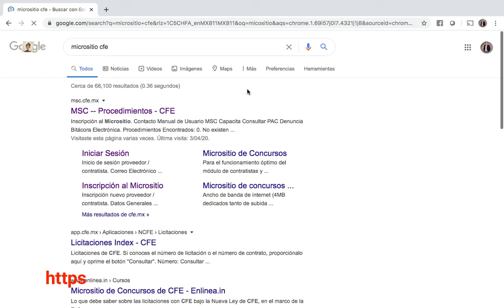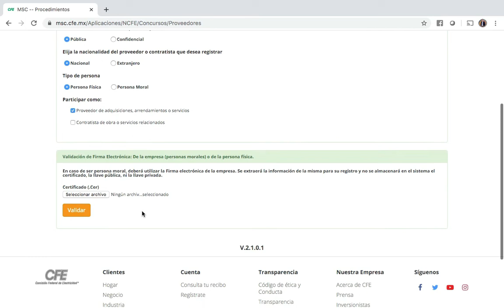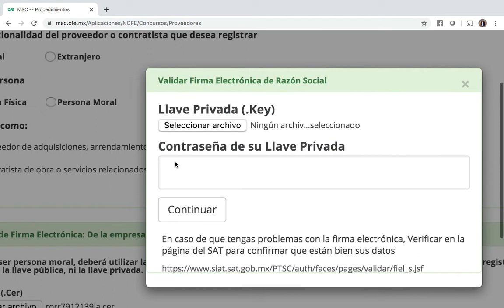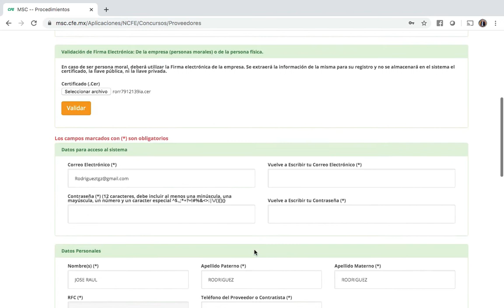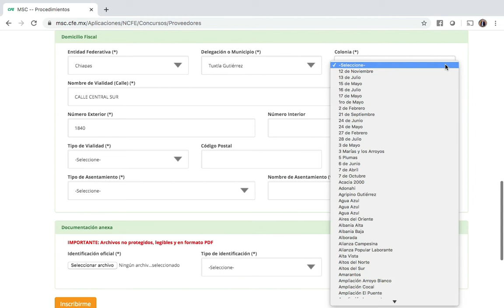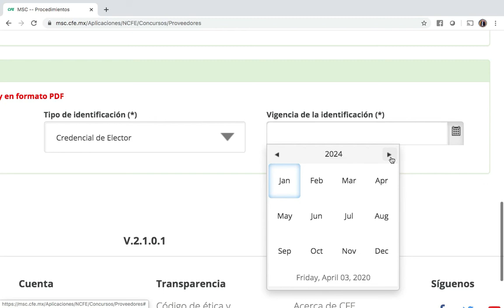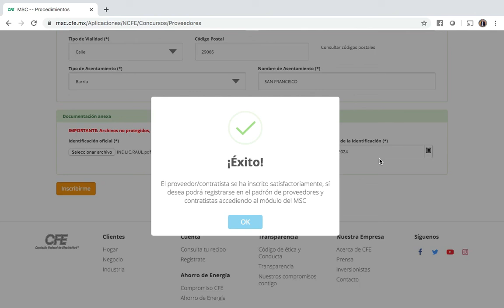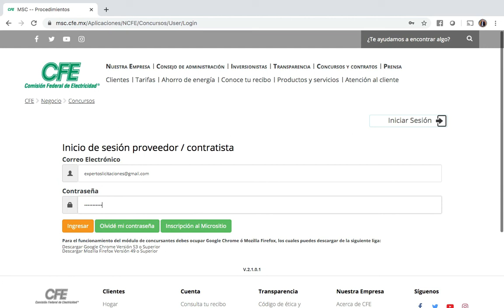Cómo registrarse en el MSC Micrositio de CFE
Aquí te guío paso a paso como inscribirse a la plataforma de compra MSC Micrositio de CFE, para que puedas ser proveedor de CFE y poder vender tus productos y servicios.

Conviértete en proveedor de la Comisión Federal de Electricidad, solo tiene que registrarte en unos cuantos pasos podrás participar en las compras  y licitaciones que convoca CFE.

Una vez que seas proveedor el siguiente paso es que comiences a GANAR LICITACIONES y te conviertas en un experto en licitaciones.

¿Te gustaría ser un experto en Licitaciones?
🎁 ABRE TU REGALO SORPRESA!
5 TIPS PARA QUE NO TE DESCALIFIQUEN